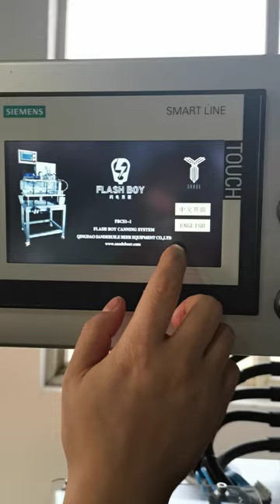Flash boy beer canning system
A small but powerful can filling machine designed for micro breweries!
beer canner beer canning line beer can filler can seamer # filp can rinser rotary infeed table